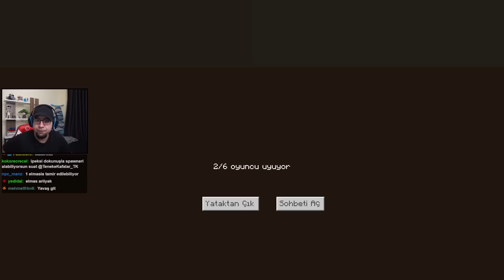Yeni Yakın Korumam Golem, Madene İniyoruz - Minecraft #14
Merhabalar arkadaşlar. Twitch'te oynadığımız oyunların bölümlerini bu kanalda paylaşıyoruz. Bu bölümde Minecraft oynuyoruz. İyi seyirler.